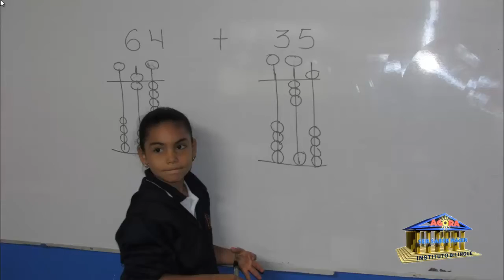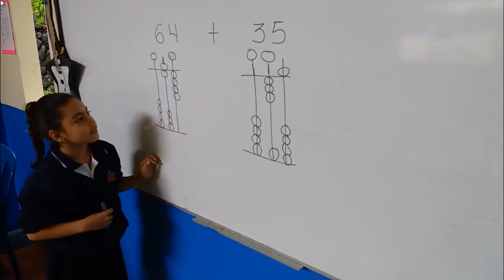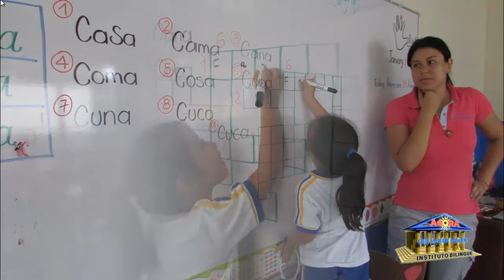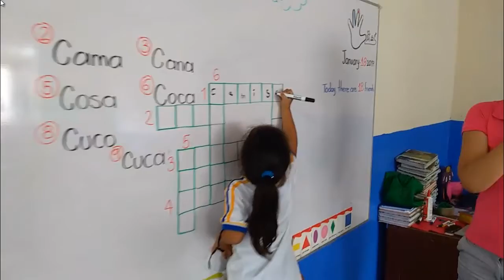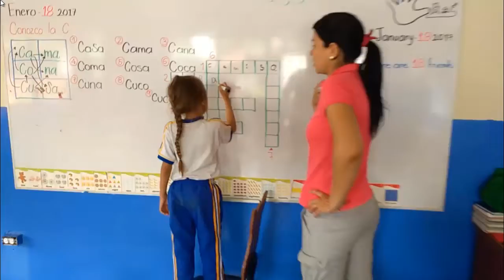UN DIA DE CLASES EN EL AGORA 2017